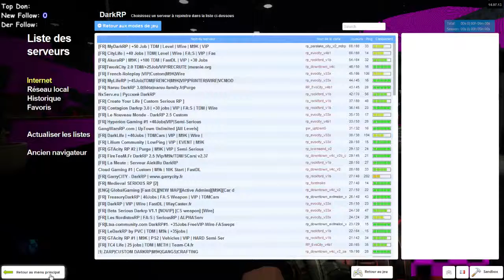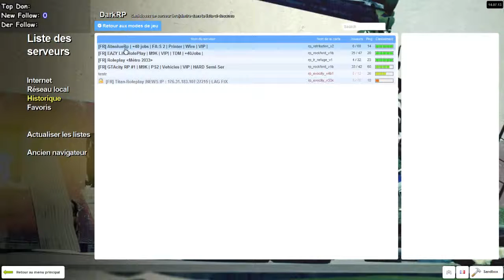Garry's Mod DarkRP - 03/03/15 - FR - 4 / 13